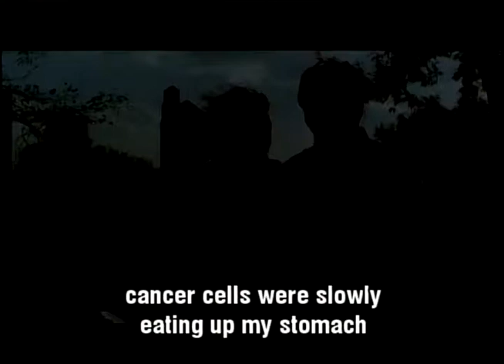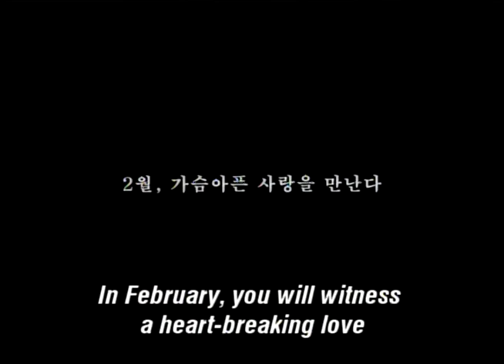SCENT OF LOVE Official Int'l Main Trailer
Director: LEE Jeong-wook
Genre: Romance, Drama
Cast: JANG Jin-young, Park Hae-il